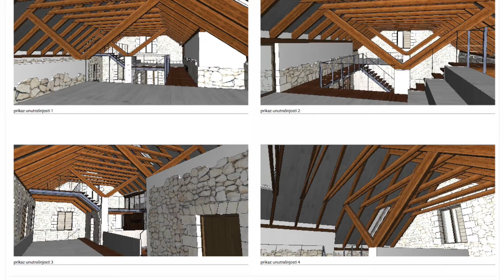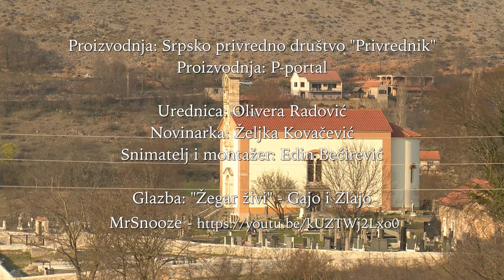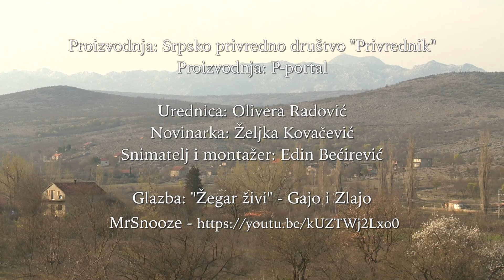Žegar u srcu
Selo Žegar u sjevernoj Dalmaciji, podno planine Velebit, na rijeci Zrmanji, do rata je imalo oko 2000 stanovnika. Danas ih je nešto više od 200, a taj broj se poveća jedino tokom ljetnog perioda kad mnogi dođu da obiđu imanje ili rodbinu. Jednog ljeta se rodila i ideja da se obnovi zgrada koju su nekada mještani gradili dobrovoljnim radom, a koja je u posljednjem ratu porušena, pa je tako djelila i sudbinu sela i mještana. U toj zgradi će uskoro biti društveni dom za omladinu, centar okupljanja, događanja i druženja, kojem se raduju svi mještani.

Nije dovoljno obnoviti samo kuće, već i društveni život, kaže Miloš Ušljebrka, mladi arhitekt i jedan od osnivača udruge Žegar u srcu.

Novinarka: Željka Kovačević
Kamera i montaža: Edin Bećirević
Urednica: Olivera Radović
Proizvodnja: Srpsko privredno društvo Privrednik
Produkcija: P-portal

Muzika: MrSnooze
Žegar živi, Gajo i Zlajo